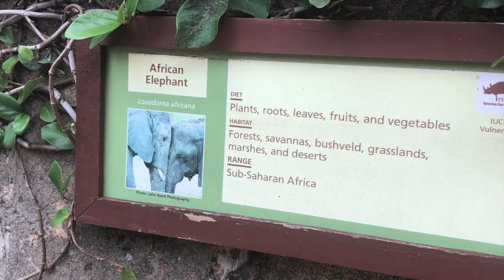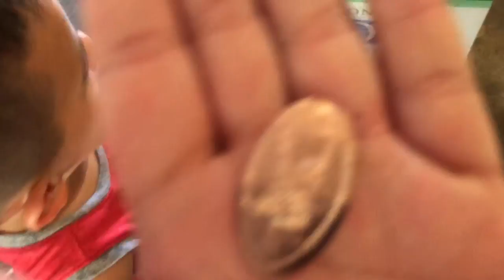VISITING THE JACKSONVILLE ZOO | DINOSAURIA | VLOG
Thank ya'll for stopping by, it was so nice to see you:)  Don't forget to check out Korben's channel that is linked down below so that you don't miss out on the Dinosauria portion of our trip. Dinosuaria was Korben's favorite.

Music Used in this Video:
"Breathe" by Declan DP